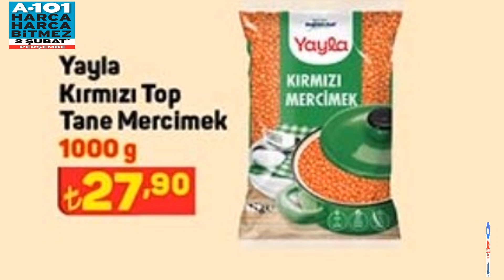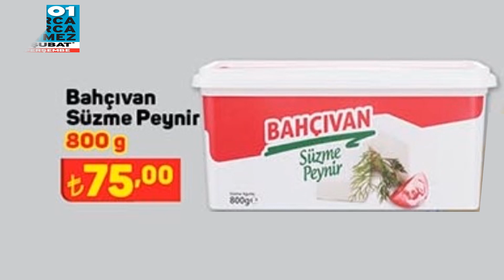A101 2 ŞUBAT 2023 | A101 YENİ KATALOG | A101 AKTÜEL ÜRÜNLER A101 BU HAFTA ÜRÜNLERİ ...